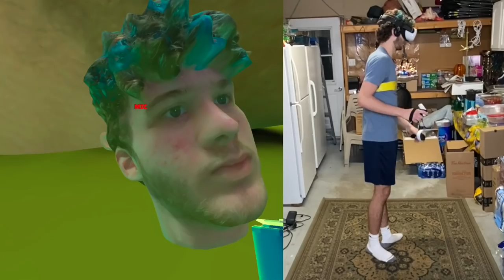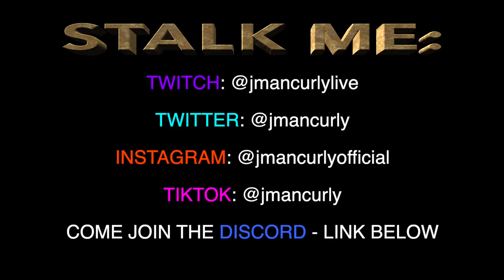They Put ME in Flying Squirrel Chase (Oculus Quest 2)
Thanks for filming with me cracker :)

In this awesome jmancurly oculus quest 2 gaming and funny moments video, I play flying squirrel chase on app lab! Flying squirrel chase is a free oculus quest 2 monkey game and they put ME in it! Thanks so much to the dev of flying squirrel chase for putting me in their free app lab game on the oculus quest 2!

Yeat - Monëy So Big Instrumental by prod.XT!MES

Day from Terraria

Invisible Enemy by Jeremy Black

Twelve Speed by Slynk

One Time by Jeremy Black

Kingdom of Predators from Hunter x Hunter (Thailand Philharmonic Orchestra Cover)
Composed by: Yoshihisa Hirano
Performed by: Thailand Philharmonic Orchestra
Conducted by: Thanapol Setabrahmana